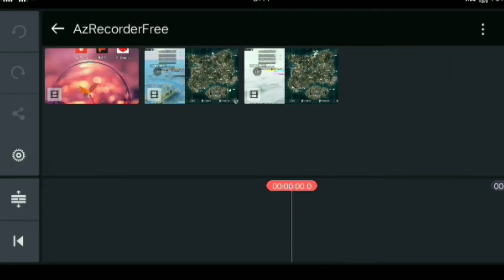How To Make Pubg HD Gameplay // pubg ka gameplay video hd kaisa kare //